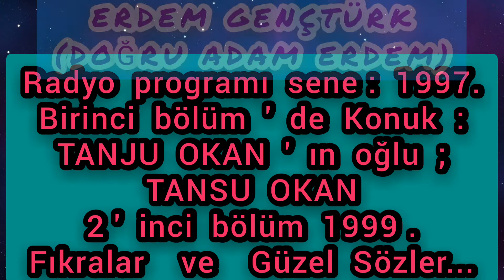ERDEM GENÇTÜRK (DOĞRU ADAM ERDEM)TANJU OKAN'ın oğlu TANSU OKAN'ın konuk olduğu radyoProgramı geliyor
1997 SENESİNDE RAHMETLİ TANJU OKAN ' ın,  DUBLAJ SANATÇISI OĞLU TANSU OKAN STÜDYODA KONUĞUMUZ OLMUŞ ÇOK DUYGUSAL VE ANLAMLI BİR PROGRAM ' a İMZA ATMIŞTIK...
İŞTE O PROGRAM ' ın 1' inci BÖLÜMÜNÜN OLDUĞU KAYIT ;
        7  MAYIS CUMA SAAT : 20:00 ' de SİZLERLE BULUŞACAK..!
2 ' inci BÖLÜMDE İSE 1999 SENELİ BİR BAŞKA RADYODAN OLAN  KAYIT VAR
ERDEM ' LE NEŞE-İ MUHABBET..
FIKRALAR - GÜZEL SÖZLER - MÜZİK.
 1997 RADYO BETA.
1999 RADYO SİMGE.